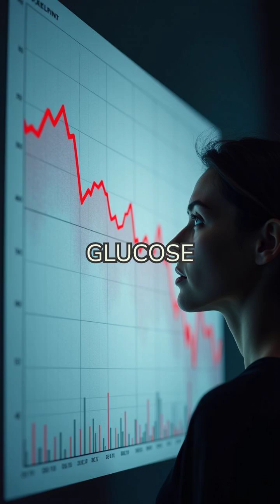Growth Hormone Secrets: Natural Ways to Boost HGH After Age 30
At thirty, your body begins producing less growth hormone, dropping to half your youthful levels. Want to grow faster and create high-performing content without the guesswork? Unlock the exact system I use with Syllaby